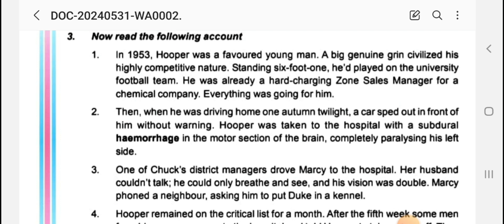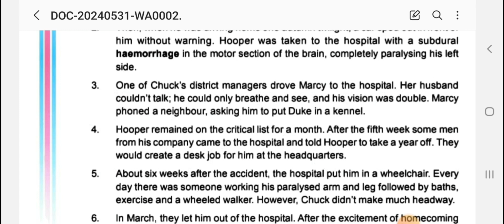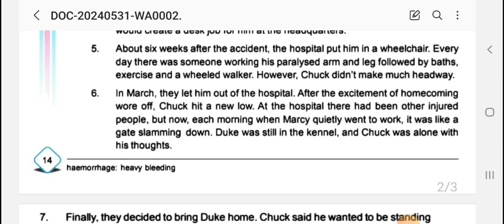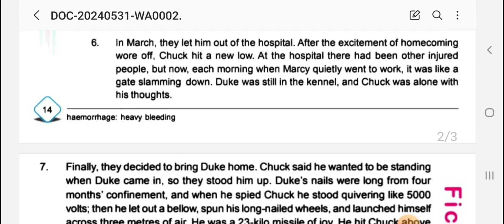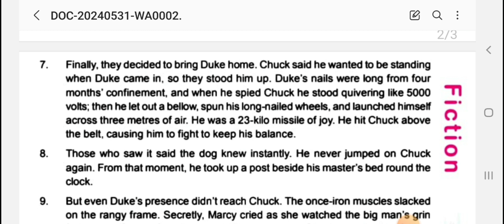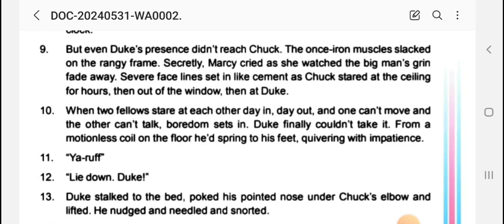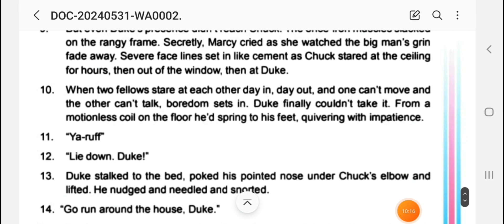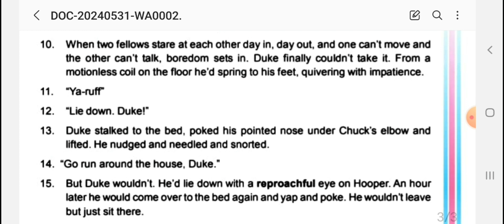class 9th |COMMUTATIVE ENGLISH | LITERATURE READER |CHAPTER-2 | A DOG NAMED DUKE| PART 1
class 9th |COMMUTATIVE ENGLISH | LITERATURE READER |CHAPTER-2 | A DOG NAMED DUKE